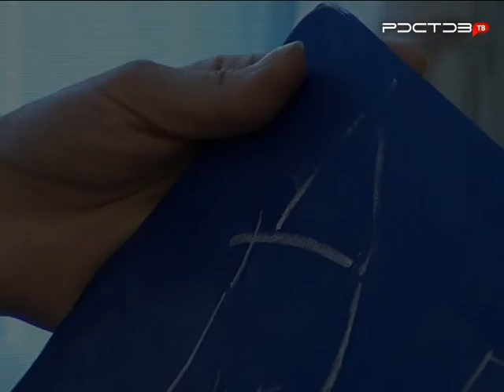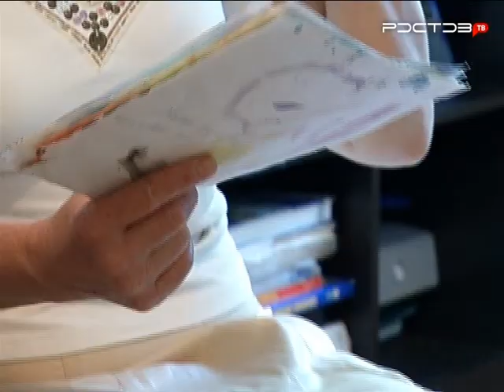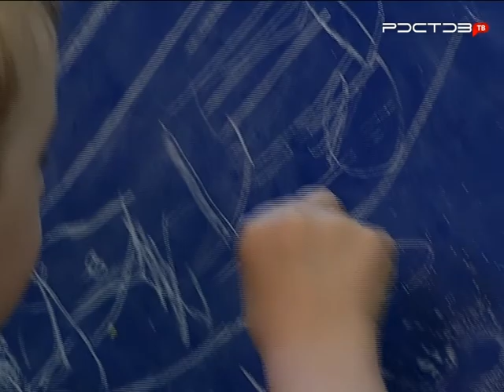Моя мечта. Ростислав уже 3 года не расстаётся с красками и мелками